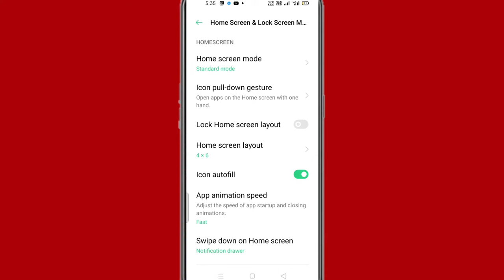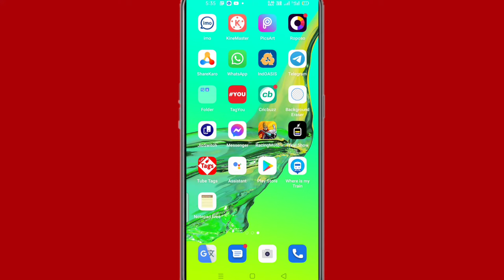Mobile mein icon auto fill setting kya hai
Hi friends is video mein main aapko mobile mein icon autofill setting kya hai aur icon autofill setting ko on karne aur usko use Karne Ka tarika bataya hun